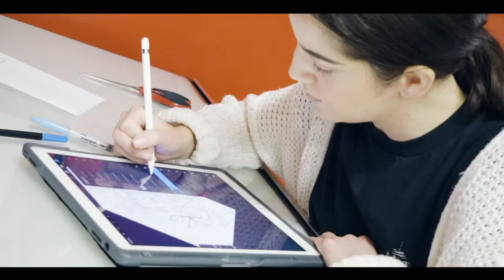Art N Soul Teaser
Prospect, Adelaide
Interested in a Personal or Promotional Video?
Wanting a Photoshoot?